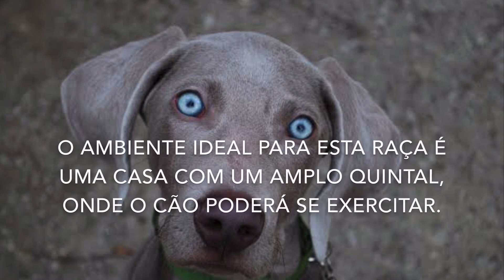Características Da Raça Weimaraner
Eles são incrivelmente inteligentes, leais e costumam se conectar profundamente com seus donos, o que para algumas pessoas, a profundidade dessa relação junto à sua aparência única, fazem dele uma única raça à ser considerada. Como um cão de caça altamente